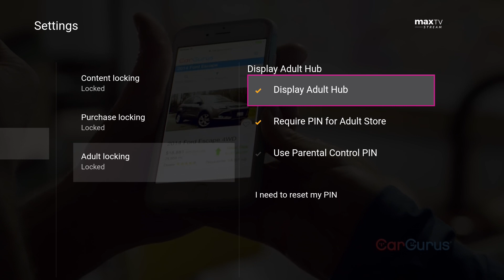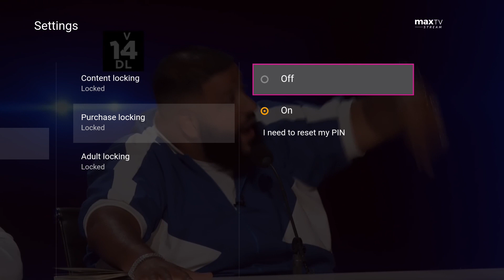SaskTel Support - Setting up Parental Controls on maxTV Stream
maxTV Stream lets you set up parental controls in multiple ways so you can restrict access to different types of programming.